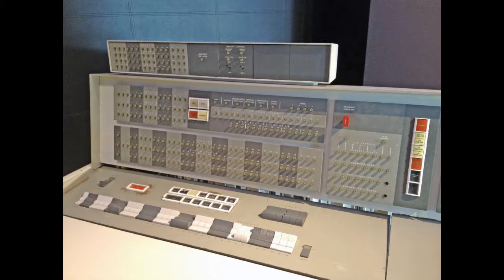REVENGE Ft. The IBM 7094- Daisy Bell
Lyrics:
There is a flower within my heart
Daisy, Daisy
Planted one day by a glancing Dad
Planted by daisy bell
Whether she loves me or loves me not
Sometimes it's hard to tell
Yet I am longing to share the lot
A beautiful daisy bell

Chorus:
Daisy, Daisy give me your heart to do
I'm half crazy, hopeful in love with you
It won't be a stylish marraige
I can't afford the carriage
But you look sweet upon the street
On a bicycle built for two

We will go tandem as man and wife
Daisy, Daisy
Peddling our way down the road of life
I and my daisy bell
When the roads and we both dispise
Please men the lambs as well
There are bright lights in those dasling ice

Repeat chorus